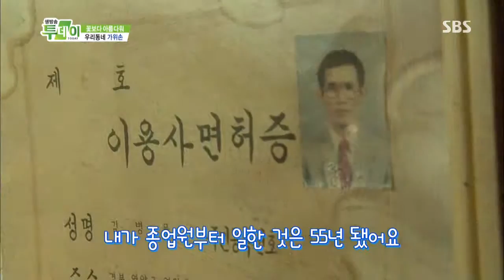[생방송투데이] 130905 #4(6)